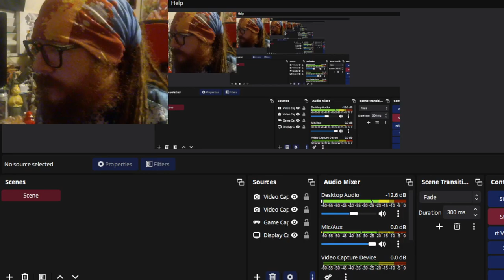RUNESCAPE DROP PRAY PARTY SAPPHIRES